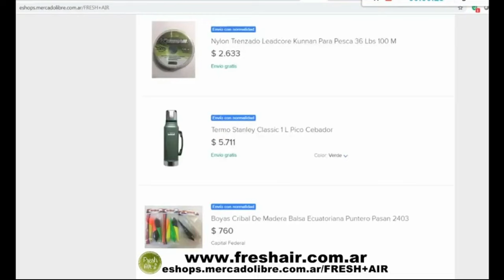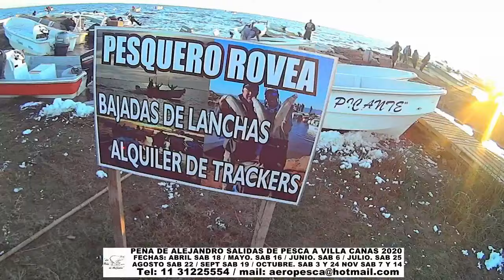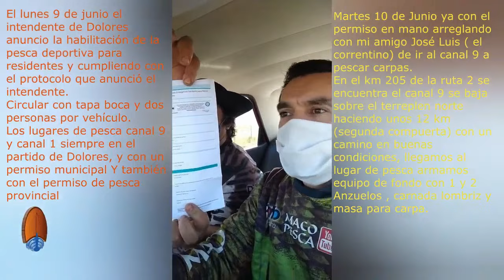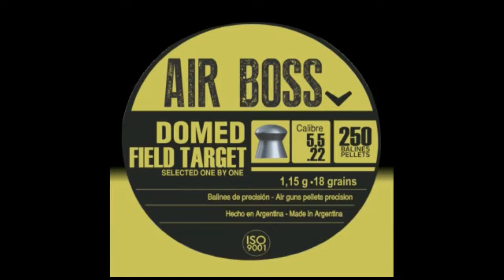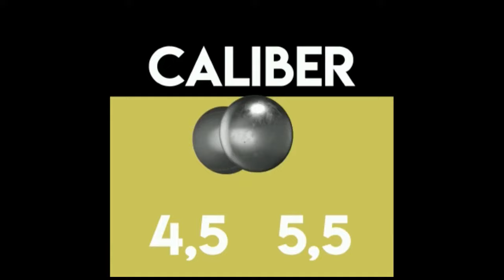DELPESCADORTV344. MATUNGOS EN MADARIAGA. SURUBIES EN ITA IBATE. ANCHOAS EN URUGUAY. VARIADA CANAL 9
DELPESCADORTV344. MATUNGOS EN MADARIAGA. SURUBIES EN ITA IBATE. ANCHOAS DE BANCO EN URUGUAY. FREIR PESCADOR SIN OLOR POR VICENTE MELLINO